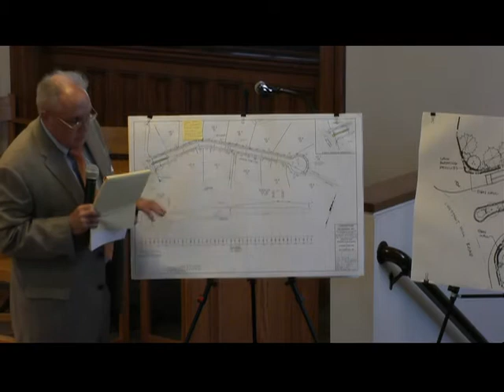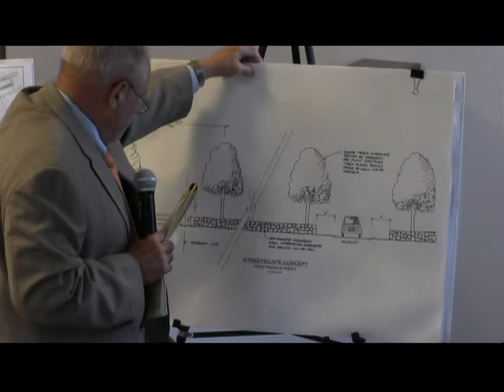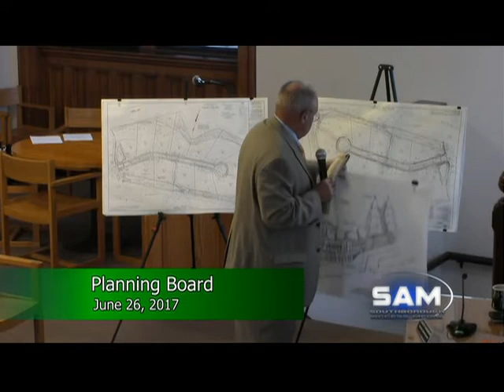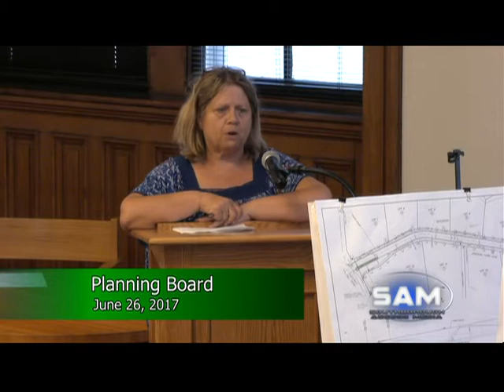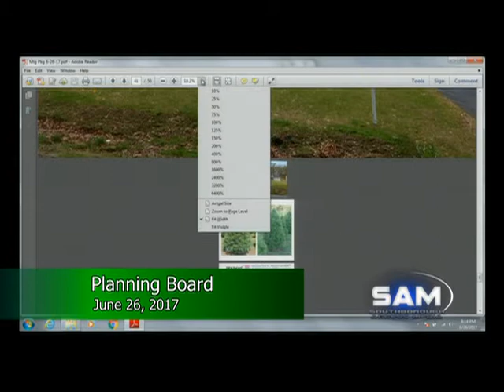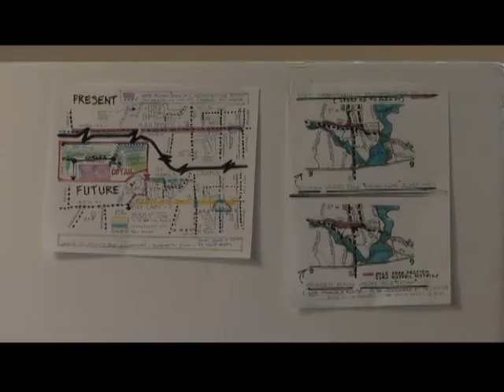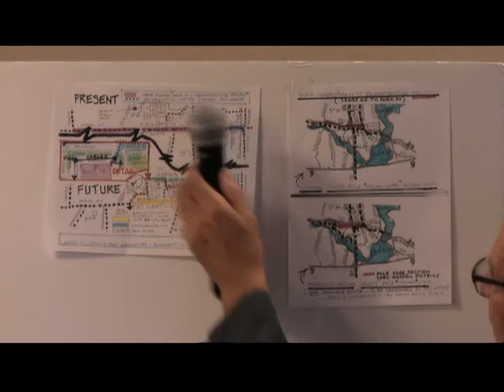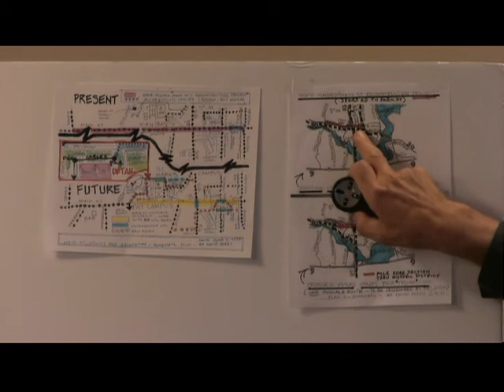Southborough Planning Board Meeting June 26, 2017